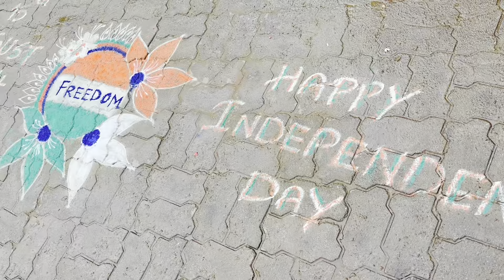Saree ki liye etna Bada offer😳 |1700 me 3 Saree￼| 1900 me 2 Saree🛍️pahadimommy @Bellary